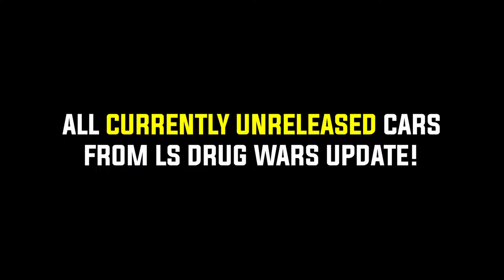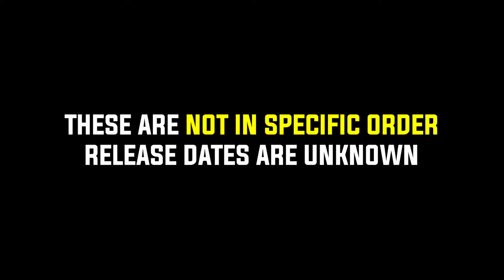Currently UNRELEASED DRIP-FEED Vehicles - Los Santos Drug Wars DLC | GTA Online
Here are all currently unreleased vehicles from the ls drug wars update.

Grand Theft Auto V (also known as GTA 5 or GTA V) is a 2013 action-adventure game developed by Rockstar North and published by Rockstar Games.  It is fifteenth instalment overall. Release date was on September 17, 2013